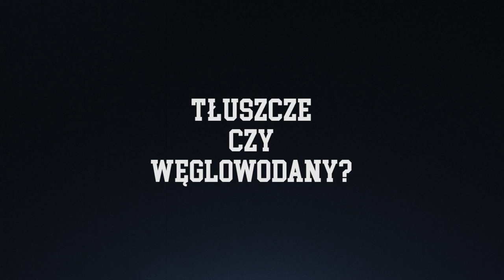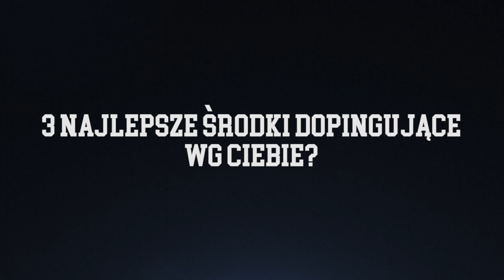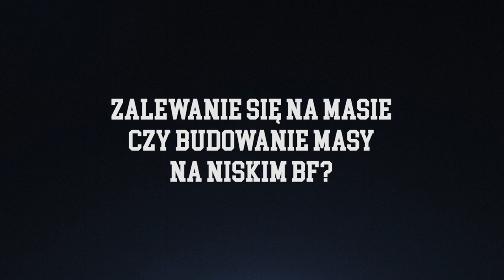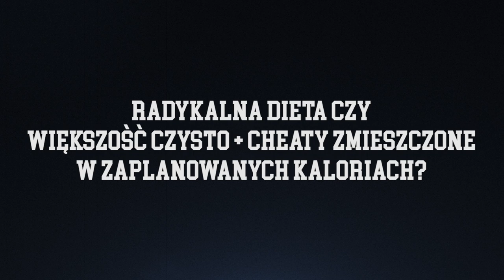ŁUKASZ MODZELEWSKI - KONKRETY - zdradza swoje patenty